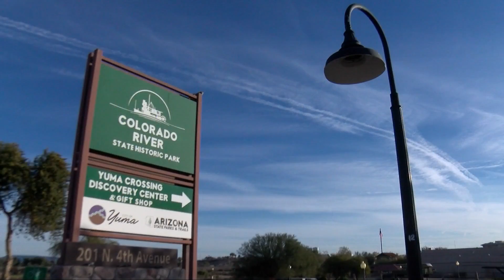Colorado River State Historic Park to host first ever Sidewalk Chalk Contest